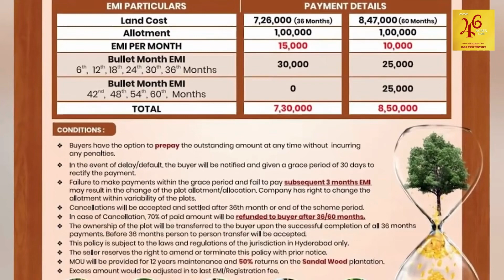*అతి తక్కువ ధరలో గజం భూమి కేవలం 500 రూపాయలు మాత్రమే బంపర్ ఆఫర్*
THE BEST INVESTMENT ON THE EARTH

*SQY @500/- only*
*1210 SQY@ 6LAKHS ONLY*

*on MONTH END OFFER !  HURRY UP!!*

INVEST TODAY FOR YOUR CHILDREN BETTER FUTURE TOMORROW

ACTUAL PRICE
SQY @ 1000/- only
1210 SQY @ 12 LAKHS

OFFER PRICE
 SQY @ 500/- only
1210 SQY @ 6 LAKHS only

Near NIMZ : NATIONAL INVESTMENT MANUFACTURING ZONE

ASIA'S LARGEST INDUSTRY PARK : 5 LAKHS+ NEW JOBS @ 12,500 ACRES with 36,000 CRORES INVESTMENTS

*LOCATION HIGHLIGHTS*

📍1 hour drive from Zaheerabad town.
📍45 minutes drive from Kalaburagi Airport.
📍1 hour drive from Bidar Airport.
📍20 minutes drive from Humnabad Town, Mumbai Highway.
📍Pollution free zone.
📍Completely surrounded by lush green fields
📍Near Kamalapur Railway Station

*PROJECT HIGHLIGHTS*

🌷Green environment
🌷Resort structure with all amenities in 10
🌷acre40, 30 feet roads
🌷Main Gate & Street Lights Complete Fencing
🌷Water supply 24 hrs.
🌷Preservation Avenue Plantation
🌷24 Hrs Electricity

🌲*MAJOR BENIFITS*🌲

🍁12 Yrs FREE maintenance by company
🍁FREE RESORT MEMBERSHIP
🍁50% RETURNS on 50 COMMERCIAL
🍁PLANTATIONS ( 50 SANDALWOOD + 25 FRUITS PLANTS )